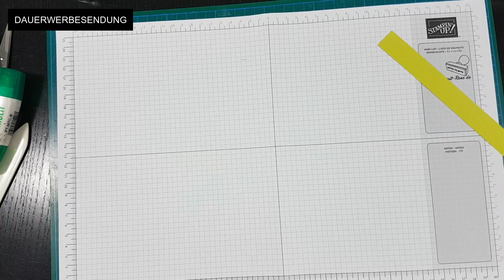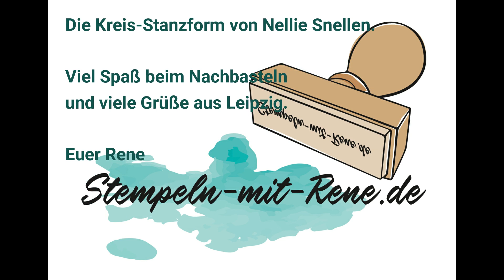Anleitung / Tutorial für eine Frühlings-Teelichter-Verpackung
Infobox von Stempeln-mit-Rene.de

Material:

1 Stück Farbkarton 18,0 x 21,0 cm
-gefalzt auf der langen Seite bei 2,9 und 18,1 cm
- auf der kurzen Seite bei 2,9 / 8,0 / 10,9 und 16cm

1 Stück Designerpapier 15,2 x 15,2 cm
zurecht schneiden in folgende Maße:
1x 14,8 x 1,7 cm
3x 14,8 x 2,5 cm
1x 14,8 x 4,7 cm
aus einem der Streifen 14,8 x 2,5cm 2 kleine Stücke 4,7 x 2,5cm schneiden

für die Banderole:
1 Stück Farbkarton 21,0 x 2,0 cm
- gefalzt bei 5,1 / 8,1 / 13,3 und 16,3 cm

für den Inneneinsatz:
1 Stück Farbkarton 18,0 x 8,0 cm
reihum gefalzt bei 1,5cm
Stanzmittelpunkte der Kreise liegen bei 4cm auf der schmalen Seite und bei 4,0 / 9,0 und 14,0 cm auf der langen Seite

Über mich:

Hallo, ich bin Rene aus Leipzig und unabhängiger Stampin´Up!-Demonstrator.

Ich bastele sehr gern, gebe Workshops in Leipzig und möchte mit diesen Workshops, meinem Blog und meinen Youtube-Videos meine Begeisterung für Stampin´Up!-Produkte mit Euch teilen.

Ich persönlich bin bei Stampin´Up! "gelandet", weil hier die Produktserien farblich perfekt aufeinander abgestimmt sind und ich nicht erst ewig suchen muss, um eine tolle Farbharmonie zu erreichen.

Alle verwendeten Stampin' Up! Produkte kannst du über mich bestellen. Bei Fragen berate ich Dich auch gern.

Schau auch auf meiner FacebookSeite oder meinem Blog vorbei. Dort erhälst Du aktuelle Informationen zu Sammelbestellungen, Aktionen und Workshops.

Ich würde mich freuen, wenn Du mir Wünsche und Anregungen mitteilst. So kann ich meine Videos für Dich verbessern und optimieren.

Meine Videos werden als Dauerwerbesendung gekennzeichnet, da ich bereits durch das zeigen und vorstellen der verwendeten Produkte Werbung für StampinÚp! mache.

Der Sound in meinen Videos sind GEMA-freie Musiktitel von
Die Songs im Einzelnen:
The Way it is
Restart
Charming Eighties
Victory and Glory

Impressum:
Stempeln-mit-Rene.de
Rene Guenther
Merseburger Strasse 12
04229 Leipzig
Kleinunternehmer gemäß §19UStG des Umsatzsteuer-Gesetzes